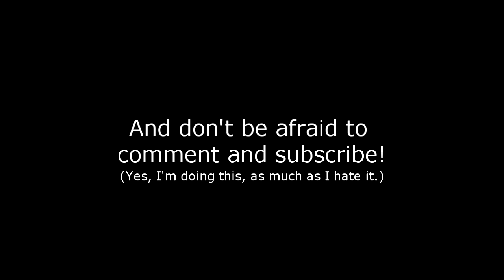Romney's Reviews - Into the Storm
In which Romney looks at a found footage disaster film that should've been called "Cloverfield? Never heard of it."

The drawing took the longest to make, this video was supposed to be up on Tuesday.